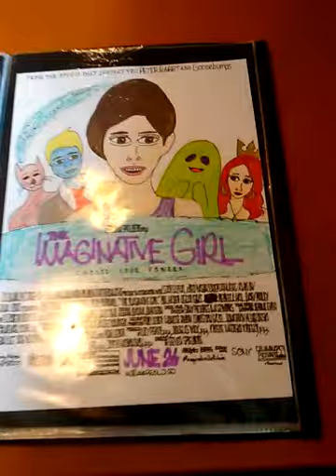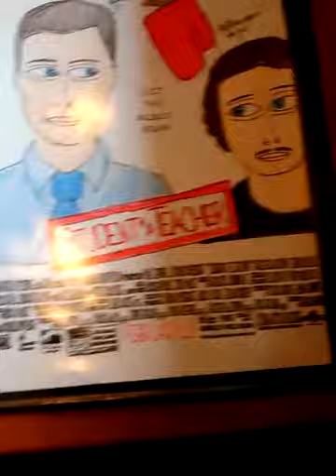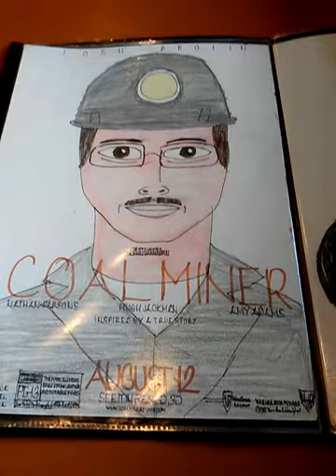New Drawings, Monday Lunch and Oscars Recap